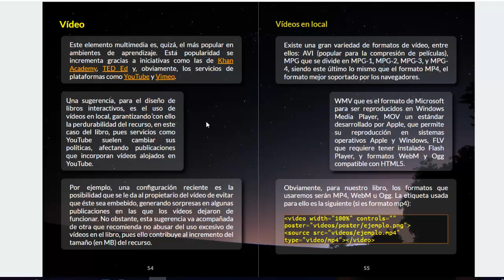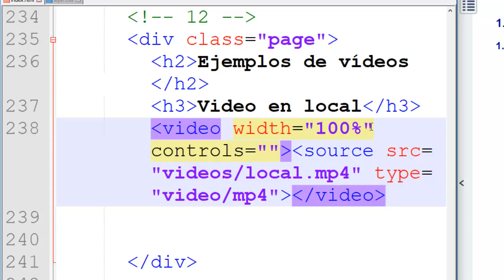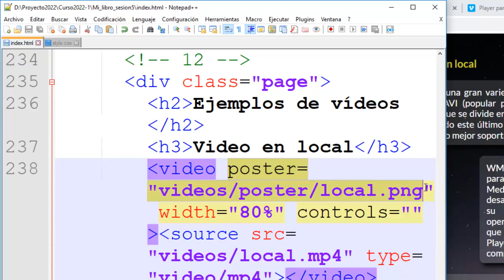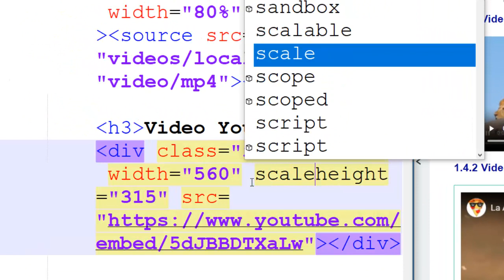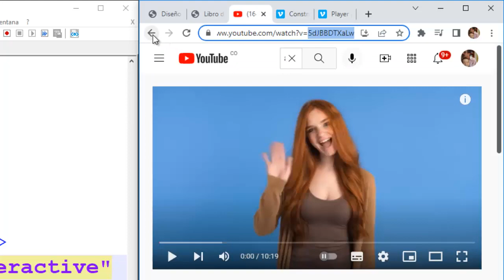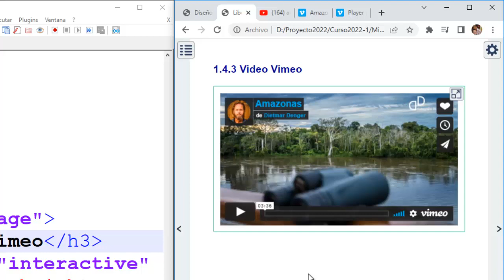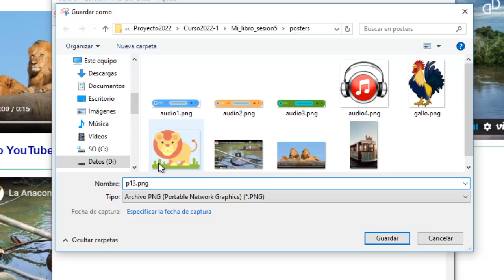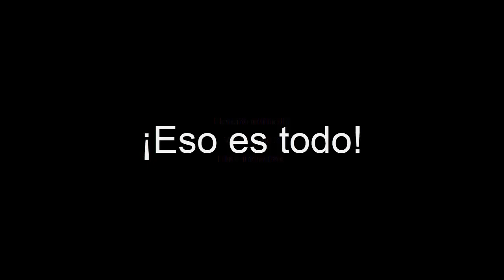Elementos multimedia: Video (parte 2)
En este video se describe cómo incorporar videos en el libro interactivo. Se recomienda leer el apartado correspondiente en el libro

Se incluyen:
Videos en local
Videos YouTube
Videos Vimeo

Además, se hacen recomendaciones para que las imágenes de los videos sean visibles en el PDF.